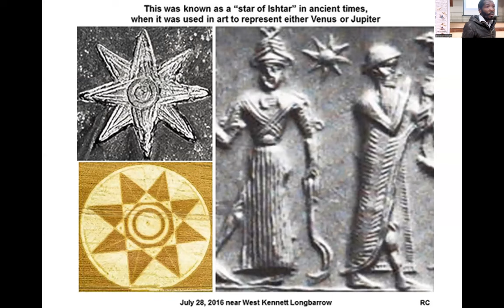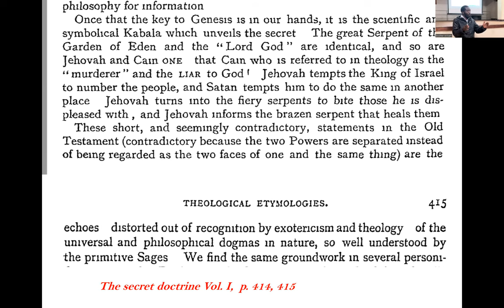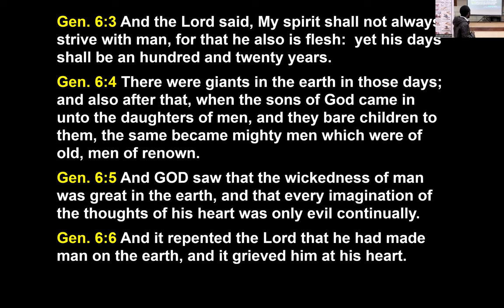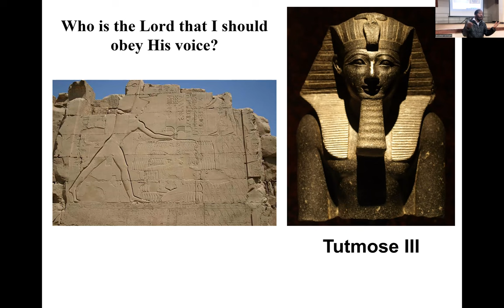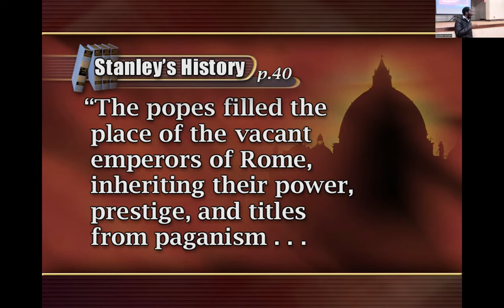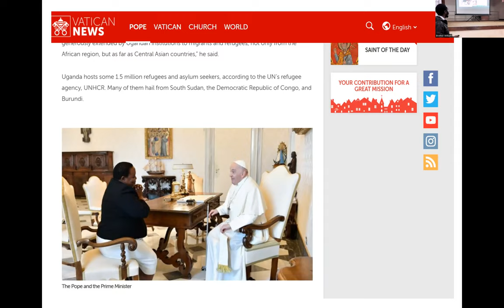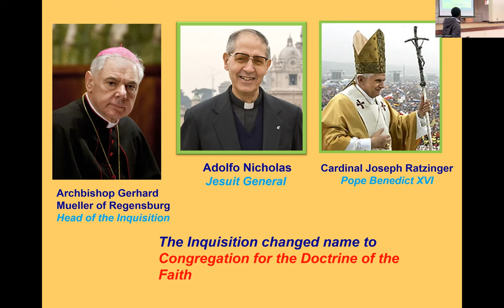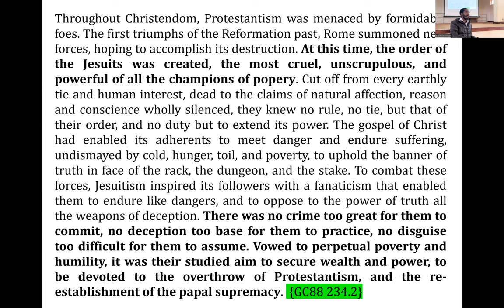10. The Enmity Part 2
Secret Societies